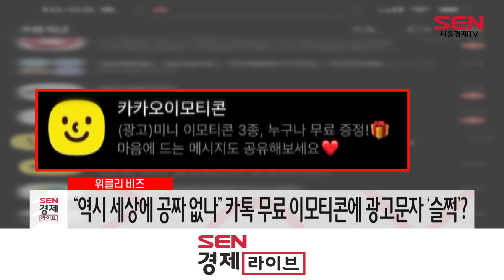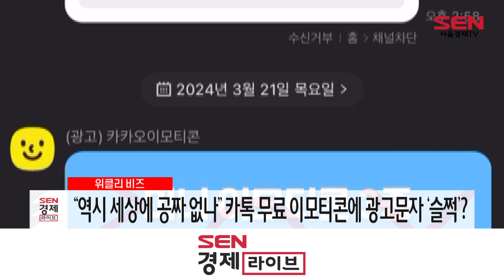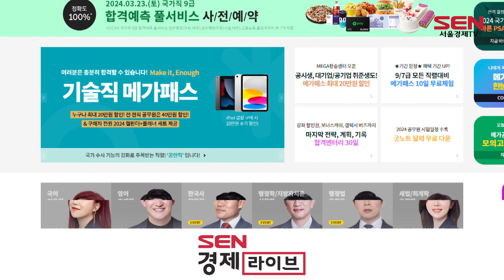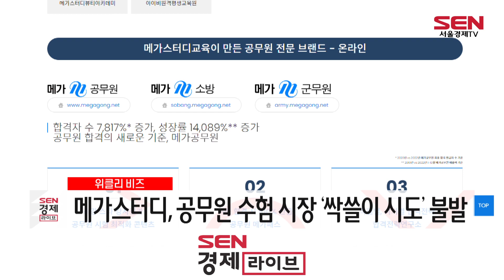[위클리비즈] “역시 세상에 공짜 없나” 카톡 무료 이모티콘에 광고문자 ‘슬쩍’?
▲"역시 세상에 공짜 없나" 카톡 무료 이모티콘에 광고문자 '슬쩍'?
카카오가 무료 이모티콘을 미끼로 ‘광고 문자 끼워팔기’를 했다며 여론의 뭇매를 맞고 있습니다.
카카오는 지난 19일 춘식이와 어피치 등을 활용한 첫 ‘미니 이모티콘' 3종을 선보였습니다.
그러면서 3종 모두 무료로 다운로드할 수 있는 이벤트를 열었는데요.
디자인이 귀여운데다, 기존 이모티콘과 달리 카톡 말풍선 안에 넣어서도 쓰고, 여러개씩 붙여 쓸 수도 있어
단기간에 많은 이용자들이 다운 받았습니다.
그런데 얼마 지나지 않아 “자꾸 수신한 적 없는 광고 문자와 카톡이 온다"는 이야기들이 터져 나왔습니다.
알고 보니, 이모티콘을 무료로 다운받으면
자동으로 카카오의 광고성 문자를 받고, 카카오 이모티콘 채널도 추가돼 광고 카톡이 오도록 설정돼 있던 겁니다.
카카오는 운영상의 실수라며 광고 문자 전송을 중단했지만, 이미 이용자들에게 추가된 카카오 이모티콘 채널은 자동으로 취소가 되지 않아 이용자가 직접 채널을 차단해야 한다고 합니다.
역시 세상에 공짜는 없는 법인가 봅니다.

▲한류스타 불닭…삼양식품 해외매출 8,000억 돌파
불닭볶음면의 인기가 세계로 뻗어나가면서 삼양식품에 유례 없는 훈풍이 불고 있습니다.
삼양식품의 지난해 해외 매출은 무려, 8,093억원!
첫 8,000억 원 돌파 기록이자, 전년보다 34%나 오른 성적입니다.
삼양식품은 특히 미주시장 성장세가 두드러졌다고 봤는데요.
월마트, 코스트코 등 덩치 큰 유통사들에 입점한 게 ‘결정적 한 방’이 된 듯합니다.
해외 직구해야 하는 희귀템이 아닌, 마트에서 손쉽게 구할 수 있는 생필품이 되면서
삼양아메리카 매출은 전년보다 154%나 올라 1억 달러 이상 매출을 달성했습니다.
뿐만 아니라 유럽, 중동, 아프리카 매출 비중까지 20%로 확대된 점도 주목해 볼 만한데요.
과거 아시아 지역에 집중됐던 해외 매출 또한 고르게 퍼진 겁니다.
전 세계를 사로잡은 K-매운맛! 불닭볶음면의 인기에, 삼양식품에도 봄날이 찾아왔네요.

▲메가스터디, 공무원 수험 시장 ‘싹쓸이 시도’ 불발
메가스터디의 공무원 온라인 강의 시장 독과점 시도, 공정거래위원회가 막아 섰습니다.
공정위가 지난 21일, 공단기로 잘 알려진 에스티유니타스를 메가스터디가 인수하는 걸 금지한 건데요.
이번 불허 결정은 2016년 SK텔레콤의 CJ헬로비전 인수합병 좌절 이후 8년 만입니다.
공단기와 메가공무원은 공무원 학원 시장의 명실상부 1위와 2위인데요.
이 절대강자 둘이 결합하면 인기 강사와 수강생이 전부 쏠릴 가능성이 높은데,
이런 상황이 벌어지면 수강료 인상 등 수험생 피해가 불가피할 거라는 설명입니다.
공정위는 이번 불허 결정을 두고 “공무원 시험 학원의 가격 경쟁을 유지하고 40만 수험생을 보호하는 조치”라고 밝혔습니다.

▲네카오, 직원 급여 줄어도 경영진 연봉은 '억 소리'
높은 급여로 취준생들에겐 ‘꿈의 직장’인 네이버와 카카오.
그 명성에 금이 갈 만한 일이 생겼습니다. 작년 직원들의 평균 급여가 줄어든 건데요.
카카오의 1인당 평균 급여는 27% 줄어 1억 3,900만원에서 1억 100만원으로,
네이버는 12% 줄어 1억 3,449만원에서 1억 1,900만원으로 내려갔습니다.
직원들의 스톡옵션 행사 차액 규모가 급감한 게 큰 원인이지만,
이 차익 규모를 빼고 보더라도 연봉에서 약 300만원씩은 감소했다고 하는데요.
두 회사 모두 경영 효율화를 위해 비용 절감에 신경을 쓴 탓으로 풀이됩니다.
그런데 이런 와중에도 임원들의 급여는 ‘억’소리가 날 정도인데요.
이진수 멜론 전 대표 28억 원, 이해진 네이버 창업자가 20억 원, 이외의 경영진들도 20억 원 내외의 급여를 챙겼습니다.
특히 남궁훈 전 카카오 대표는 지난해 총 99억 원을 수령하면서 ‘보수킹’ 수식어까지 붙었다는 소식입니다.

[영상 편집 이한얼]